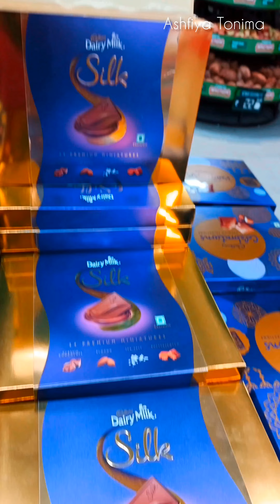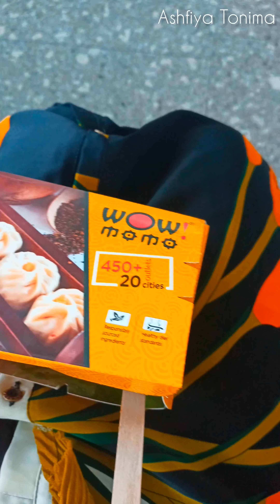😪জোড়াসাঁকো ঠাকুরবাড়ী ll Indian Coffee House☕ 🇮🇳 Kolkata Vlog (Part 2)@AshfiyaTonima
জোড়াসাঁকো ঠাকুরবাড়ি যেয়ে ও যাওয়া হলোনা কেন😪ফেমাস কফি খেলাম।Kolkata Vlog (Part 2) Ashfiya Tonima

Jorasanko Thakur Bari Kolkata, West Bengal, India, Birthplace Of Rabindranath Tagore.

খুব ভালো কোয়ালিটি ভিডিও কেনো জানি ইউটিউবে আপলোডের পর কোয়ালিটি অনেক খারাপ আর হলুদ দেখাচ্ছে। সে জন্য অনেক দুঃখিত😪😪😪

Track: Ikson - Angel [Official]
Listen:

 • #41 Angel (Official)

Listen:

 • #41 Angel (Official)